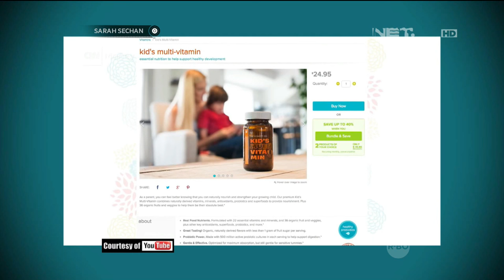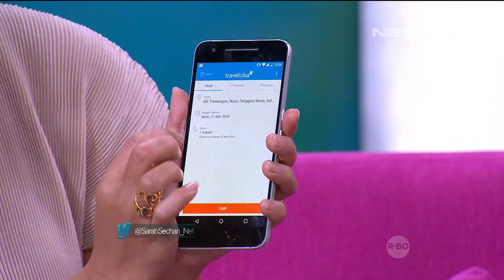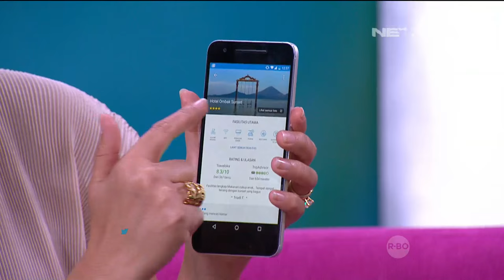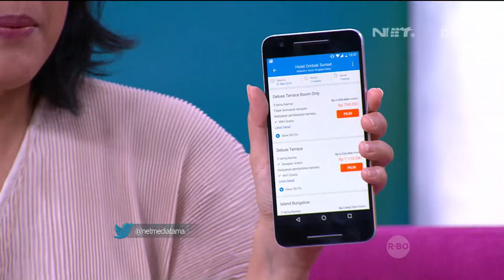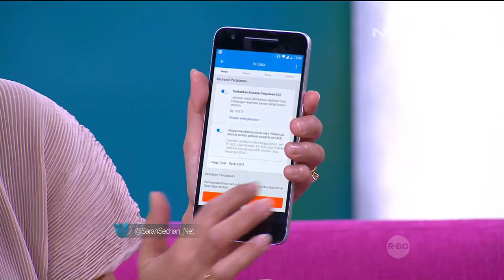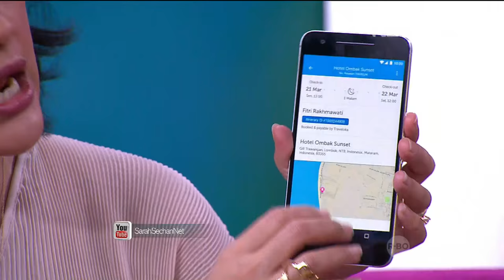Cara Cepet Pesen Tiket Pesawat dan Hotel Ala Teh Sarah - Sarah Sechan - 21 Maret 2016